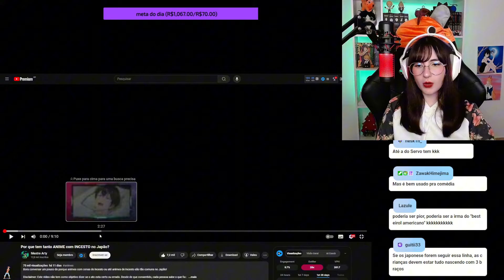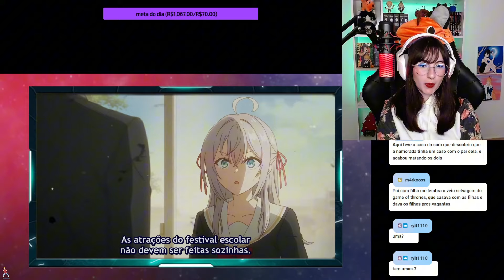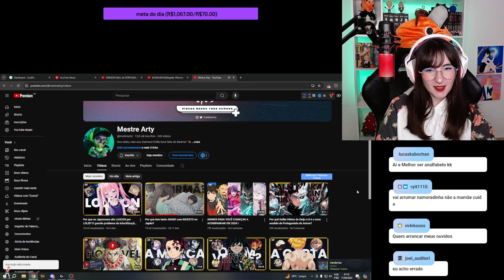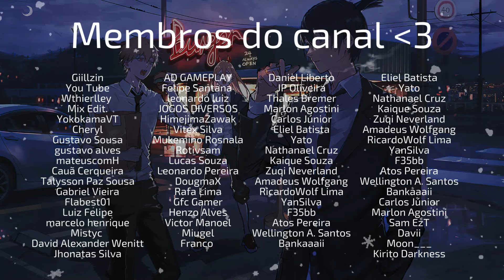Por que tem tanto ANIME com INC3ST0 no Japão? | Cátia reage